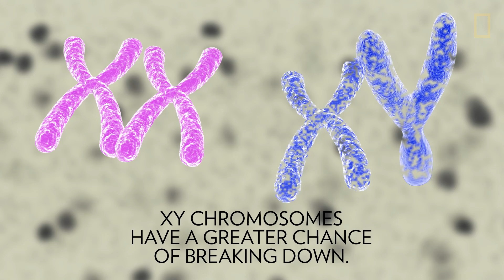Why Do Women Live Longer Than Men? | Pop Quiz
Women in the industrialized parts of the world generally outlive their male counterparts by several years. Why is this happening?

Follow @AngeliGabriel on Twitter.

Want to learn more? Read "How to Live to a Ripe Old Age" from National Geographic News.